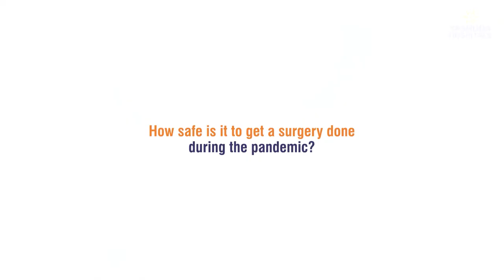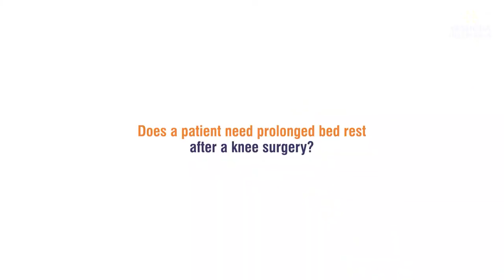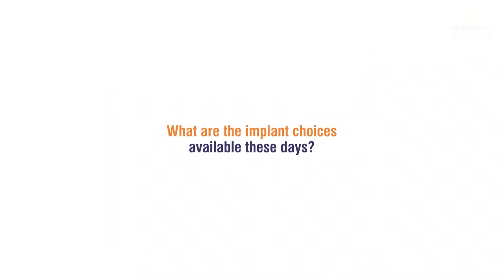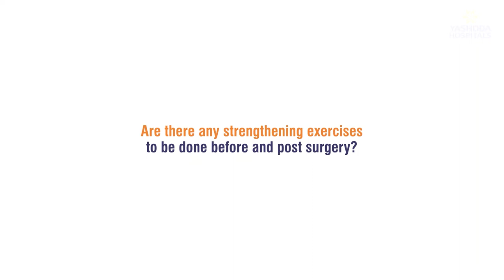Knee Replacement Surgery and Recovery | Knee Replacement FAQs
Watch the session on ‘Knee Replacement surgery and recovery’ by Dr. Sunil Dachepalli, Consultant Orthopedic Joint Replacement & Arthroscopy Surgeon.